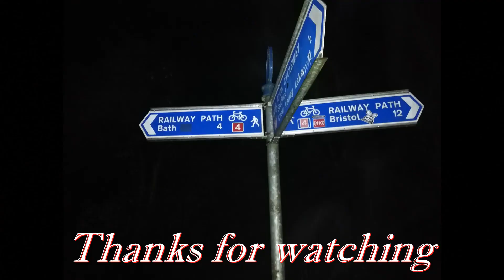Post lockdown 2 0 200km DIY Audax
First 200km ride after easing of second lockdown.
Feeling physically less fit so had to ramp up my mental game.
Sharing a couple of psychological strategies I deploy.